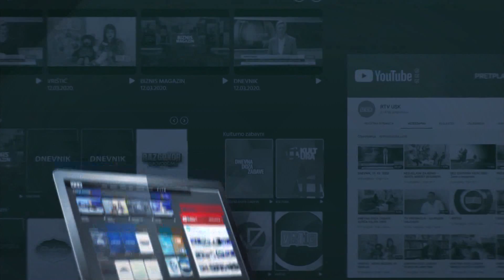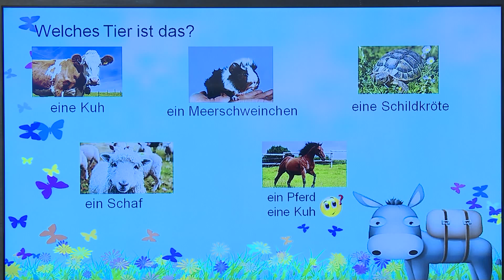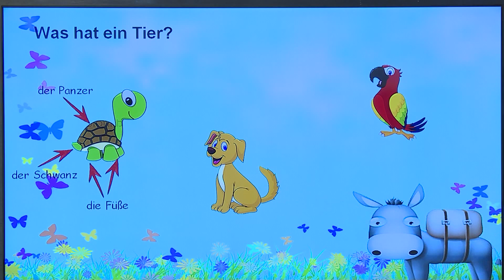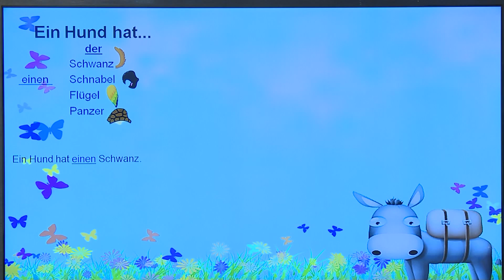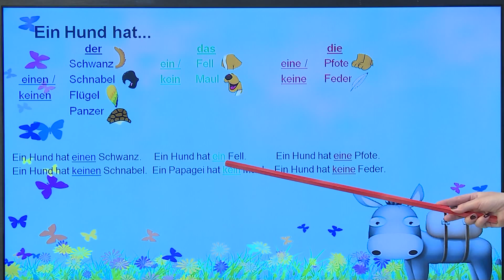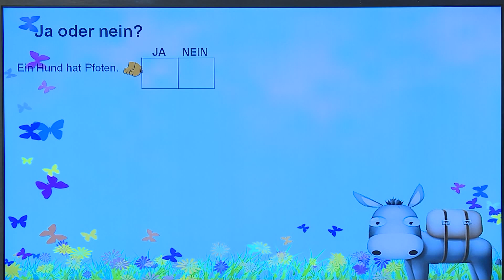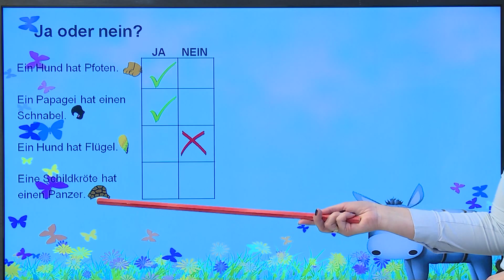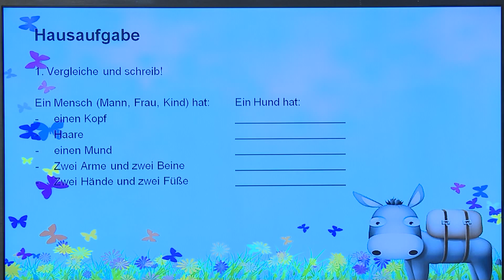TV ŠKOLA - NJEMAČKI JEZIK 4.RAZRED 28.04.2020.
Was hat ein Tier?